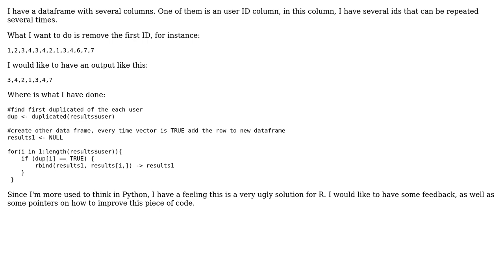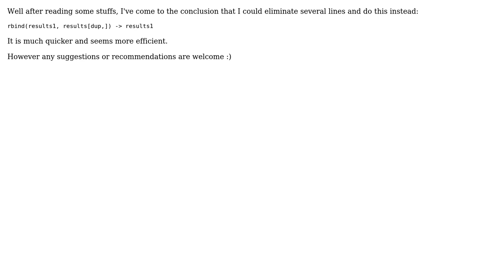Removing first duplicate dataframe (2 Solutions!!)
Removing first duplicate dataframe

With thanks & praise to God, and with thanks to the many people who have made this project possible! | Content (except music & images) licensed under CC BY-SA | Music | Images & others | With thanks to user Sven Hohenstein user psoares user Jamal and the Stack Exchange Network Trademarks are property of their respective owners. You are responsible for your own actions.